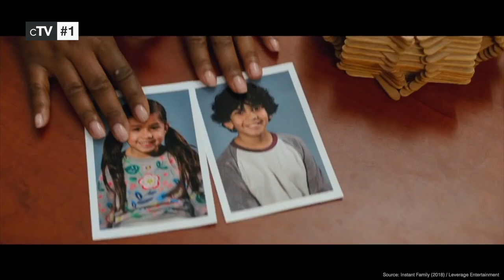Top 5 Isabela Merced Movies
If you like Isabela Merced you should definitely watch our picks for her best movies. Isabela Yolanda Moner, born July 10, 2001, known professionally as Isabela Merced is an American actress and singer.

Movies in this Ranking:
5. Let It Snow (2019): (00:10)
4. Dora and the Lost City of Gold (2019): (00:55)
3. Rosaline (2022): (01:34)
2. Sicario: Day of the Soldado (2018): (02:18)
1. Instant Family (2018): (03:55)